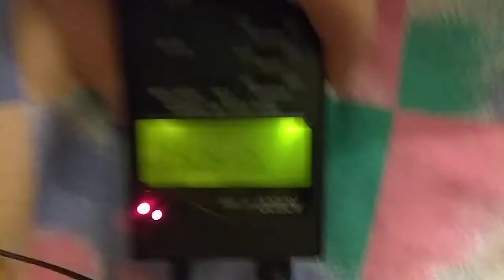pokój obok pomiar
W drugim pokoju także bardzo mocny sygnał dokładnie na wysokości i długości podgłówka (poduszki).

Efekt u osoby, BEZSENNOŚĆ  (i inne)

Dla porównania, kawałek obok na łóżku żadnego sygnału. Najsilniejszy w okolicy i dokładnie tam gdzie spoczywa głowa.